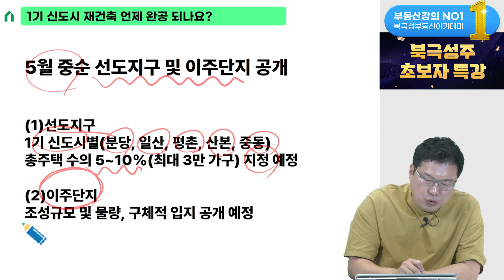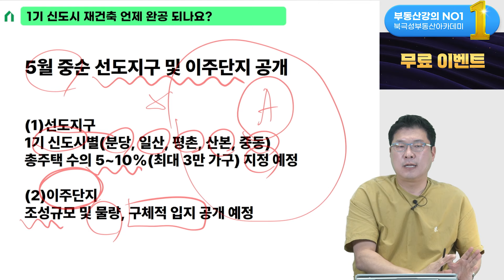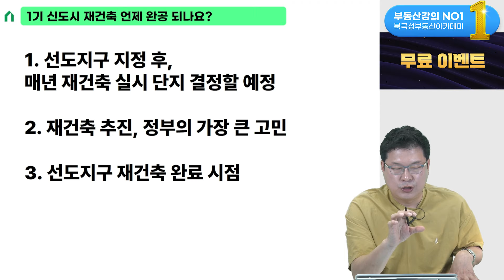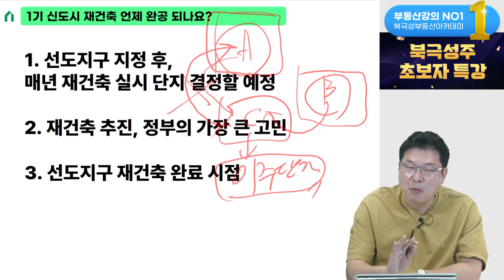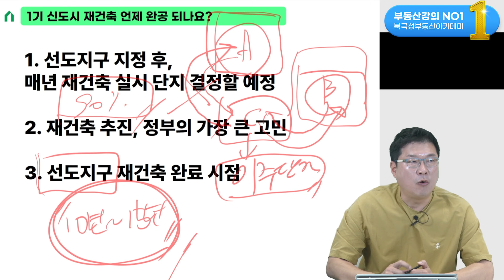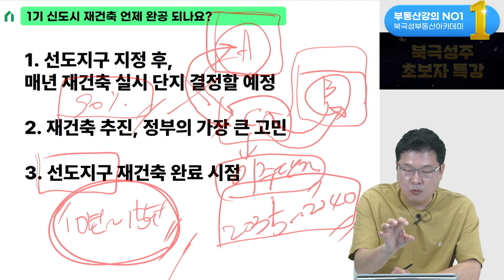1기신도시로 돈 벌려면 생각보다 길게 봐야 합니다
부동산 고민타파 시즌3 (무료 부동산 상담)

투자가치 있는 지역&단지 찾는 법 (지소테이블&단소테이블 강의 | 얼리버드 이벤트)

부동산 왕초보, 가장 빨리 부자 되는 법 (북극성주 초보자 특강 | 무료 이벤트)

8천명 이상이 수강한 부동산 경매의 기초 (병아리반 149기)

시장 흐름에 맞는 경매물건 추천 및 브리핑 (실전투자반 122기)

현 시점 투자가치 높은 상권 완벽분석 (상가실전반 16기)

소액으로 접근가능한 실전 상가투자전략 (상가기초반 17기)

투자가치 있는 지역 임장과 물건 추천 (투자임장솔루션 13기)

실전 부동산 사업자 활용법 특강 (제네시스박)

지금 당장 활용 가능한 2024 대출 전략 (숀군)